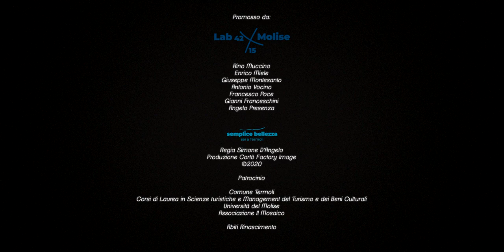Semplice bellezza, sei a Termoli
Negli ultimi tempi siamo stati privati in gran parte della possibilità di esplorare il mondo attraverso i sensi: hanno imprigionato le nostre mani nei guanti, chiuso le nostre bocche e i nostri nasi nelle mascherine. Lo sguardo, però, nessuno può togliercelo: la vista è quindi la grande protagonista di questo viaggio, che ci consente di vivere in modo intimo i luoghi meravigliosi della città di Termoli in Molise, attraverso le sensazioni della protagonista femminile ripresa immersa nella storia, a sentire i profumi del mare, l'arte e le emozioni che in questo borgo marinaro è possibile vivere.
Produzione: Cortò Factory Image
Regia: Simone D'Angelo
Fotografia: Costanzo e Simone D'Angelo
Voce: Francesco Sechi
Testi: Annalisa Montanaro
Lab 42/15 Molise:
Rino Muccino, Amministratore della EMMEPI Srl e Vicepresidente Compagnia delle Opere (CDO) Abruzzo/Molise
Enrico Miele, Avvocato e Presidente dell’Associazione IL MOSAICO
Giuseppe Montesanto, Amministratore della MONTESANTO Srl e Presidente ASSONAUTICA Molise
Antonio Vocino, AD Vanitas Italia Srl
Francesco Poce
Gianni Franceschini
Angelo Presenza, Università del Molise
Simone D’Angelo, Regista